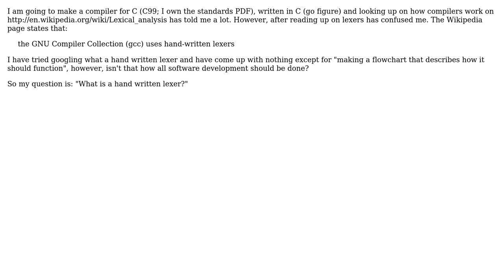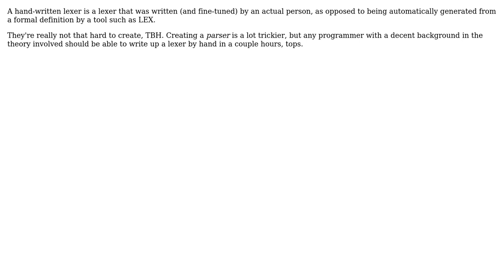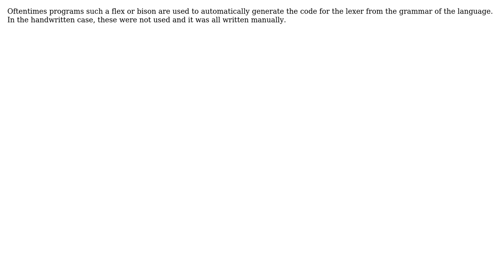Software Engineering: Understanding hand written lexers (5 Solutions!!)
Software Engineering: Understanding hand written lexers

With thanks & praise to God, and with thanks to the many people who have made this project possible! | Content (except music & images) licensed under CC BY-SA | Music | Images & others | With thanks to user SK-logic user Mason Wheeler user James user DeadMG user Cole Tobin user Austin Henley and the Stack Exchange Network Trademarks are property of their respective owners. You are responsible for your own actions.